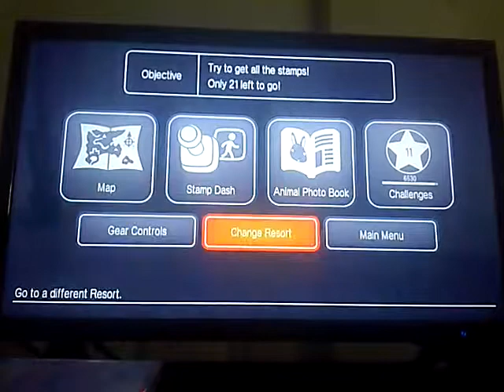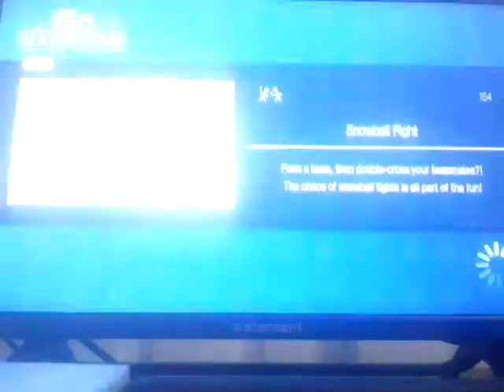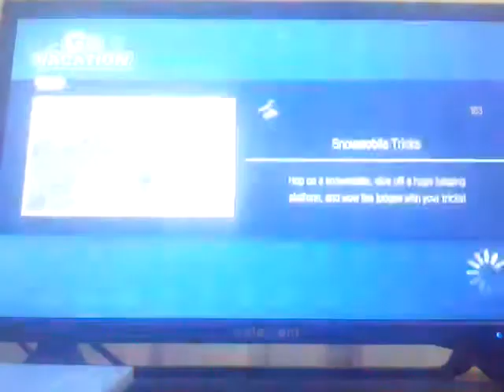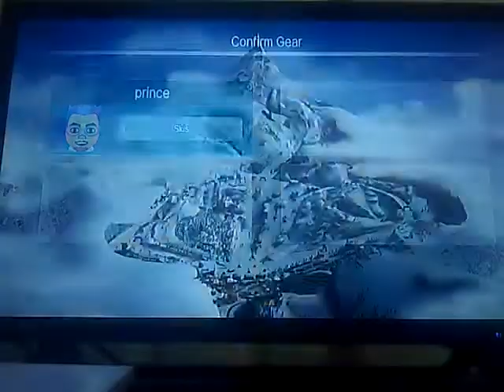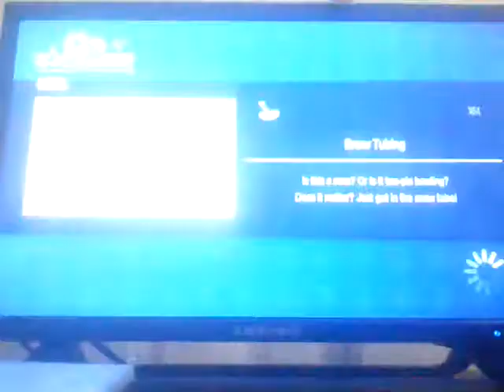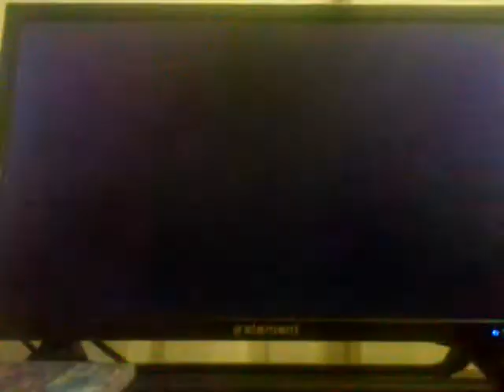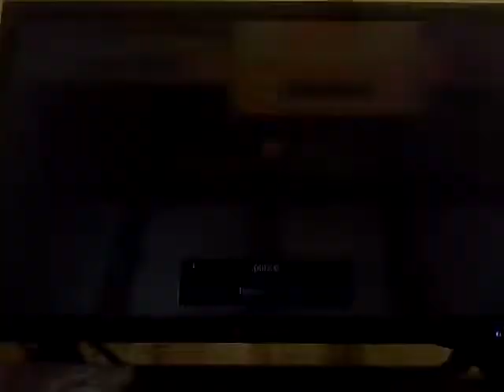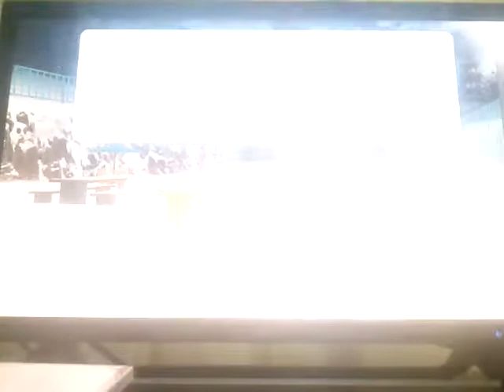Go vacation : ruining other people's vacation ( episode 15) snow resort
Hope you enjoyed this episode of go vacation for this witch so if your new subscribe for more awesome videos and like this video for more episode and have a nice day goodbye